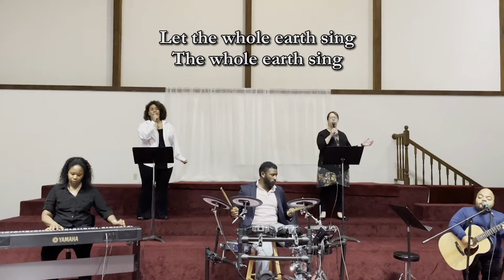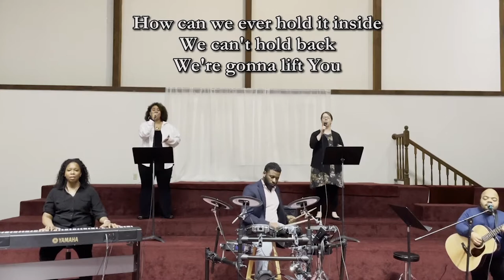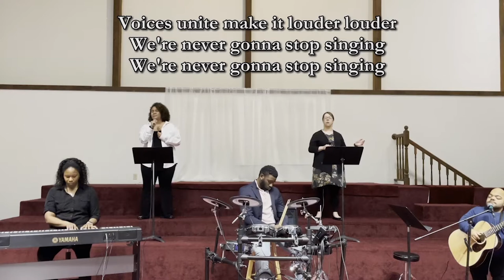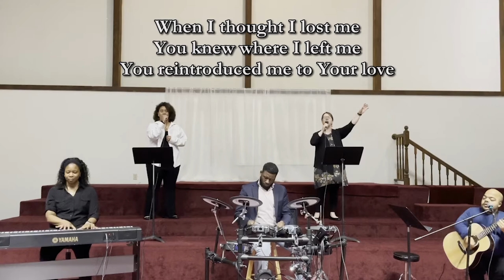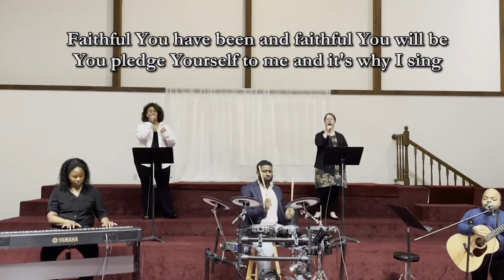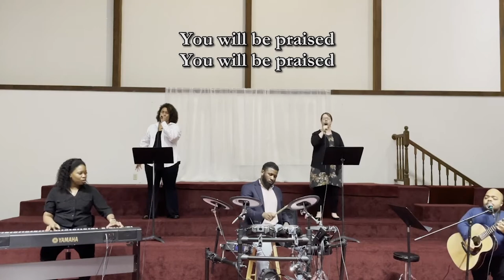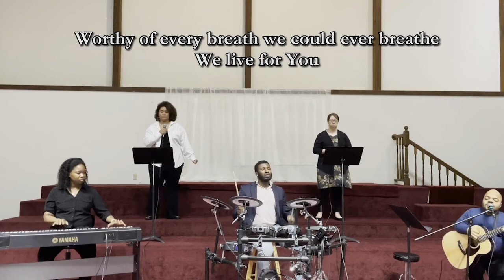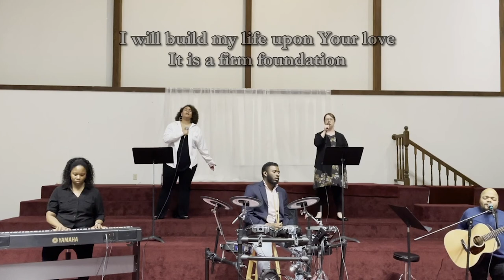Praise and Worship | March 7th | Carriers of His Presence | South Tacoma Assembly of God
Scripture foundation for this service: Psalm 106:1 (NLT)
"Praise the Lord! Give thanks to the Lord, for he is good! His faithful love endures forever."

Service Opening - 0:00
Sing a New Song - 02:58
Never Gonna Stop Singing - 10:11
Defender - 18:52
Spontaneous Worship - 27:32
Ever Be - 32:48
Build My Life - 40:44